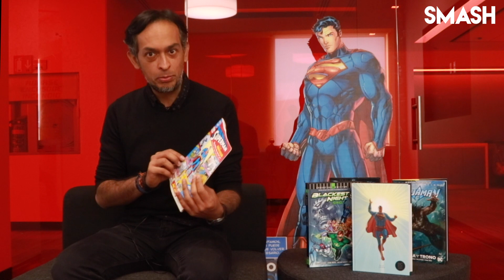Superman: ¿Qué sucedió con el Hombre del Mañana?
Situada en un futuro utópico, en el año 1997, (una década después de su publicación original), se planean una serie de homenajes a Superman, quien lleva 10 años de fallecido. ¿Qué pasaría si el Último Hijo de Krypton se enfrenta a sus enemigos más letales en su última batalla?